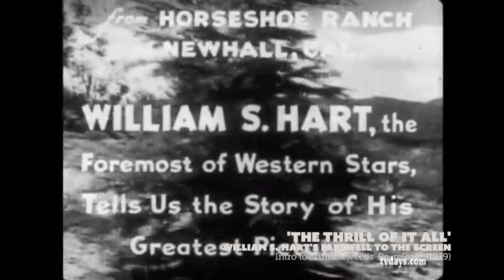Introduction to Genre Movies - Film Genres and Hollywood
Learn about some of Hollywood's most influential genres with Ministry of Cinema's web series Film Genres and Hollywood!

In this episode, we introduce the concept of genre, as well as outline the individual genres we will discuss further in the series.

Do you like comedies for the laughs? Or are you more drawn to the allure of space and travel in science fiction? Perhaps you appreciate gangster films or gritty war pictures? If so, this series is for you. Film Genres and Hollywood is a seven part web series exploring some of the film industry's most exciting genres.

**We're happy to announce we are no longer enabling YouTube Ads on this series and many of our other videos.

You can watch most of the films referenced in this video and our other videos with Amazon Prime.

Films Referenced:
The Searchers
The Godfather
Dr. Strangelove
2001: A Space Odyssey
The Hobbit
Annie Hall
High Plains Drifter
Butch Cassidy and The Sundance Kid
The Pervert's Guide to Ideology
Flags of Our Fathers

Ministry of Cinema | VisualsAffect is a participant in the Amazon Services LLC Associates Program, an affiliate advertising program designed to provide a means for sites to earn advertising fees by advertising and linking to amazon.